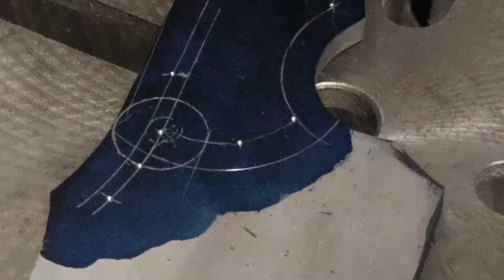Making a war Cleaver - knife making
I make a HUGE Cleaver here! Making a Cleaver with cool spine details shows how I built this cleaver and how I did the details on the spine of the .

If you want to buy me a cup of coffee click here! I REALLY appreciate it

Here are the links to my camera gear!
Canon M50 kit =
Rode shotgun microphone =
Lighting kit with boom light =
Sandisk 128gb =
Dell XPS 15 laptop for editing =

Links for knife making Materials!
Easy to heat treat 1084 steel bar stock =
Easy to heat treat 1095 steel bar stock =
1/8th inch brass pin stock =
Ironwood handle scales =
2 part Epoxy that I use =

Here are the links to my shop Power Tools!
Dewalt cordless drill =
Bosch 4 1/2 inch angle grinder =
Ryobi drill press =
Skilsaw portable tablesaw =
Black and Decker jigsaw =
Dremel kit =
WEN bandsaw =
Bosch plunge router =
Hobart Handler Mig Welder with gas kit =
Spot welder =
Lotos Plasma cutter =
Good starter gas forge =

Wood Stabilizing Supplies link!
Vacuum chamber with pump =
Cactus juice stabilizer fluid =
Toaster oven for curing wood =

My most used Hand Tool links!
Mitutoyo calipers =
Mitutoyo outside micrometer =
Machinist squares =
Height gage =
Granite surface plate =
1-2-3 Blocks =
Metal Rulers =
2x72 hogging 40 grit AO belts =
2x72 Norton Blaze 36 grit ceramic belts =
3M Respirator =
Blue Dykem layout fluid =

Airin Lee
Aleeknives